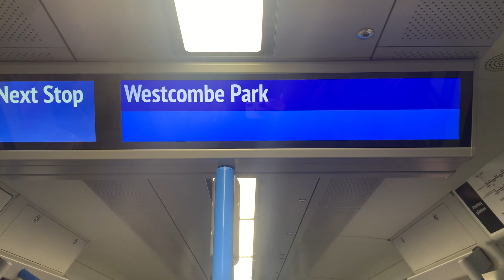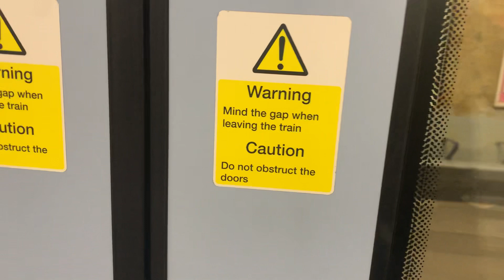Thameslink ￼from Charlton￼ ￼to Westcombe Park￼ ￼(Class700)